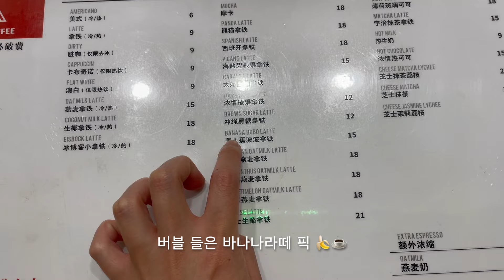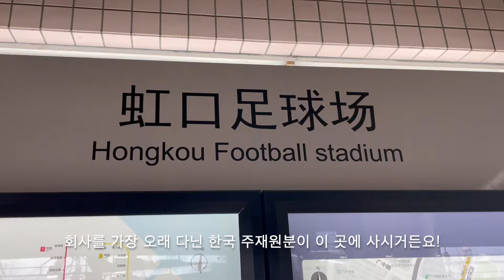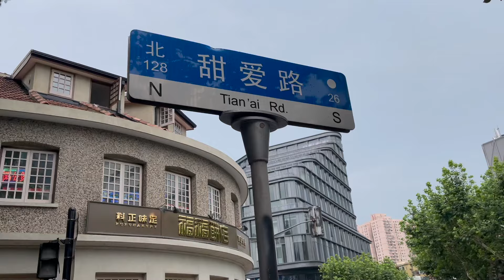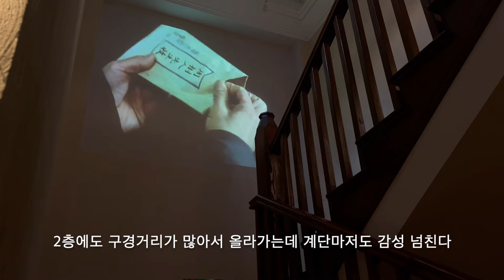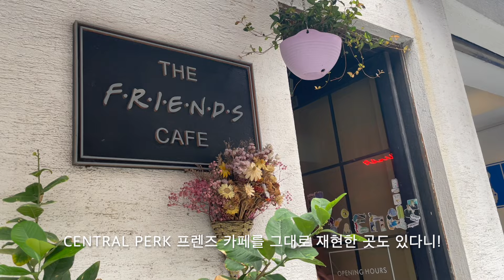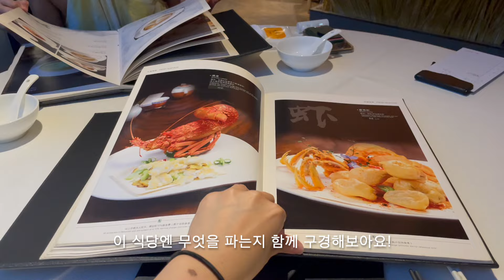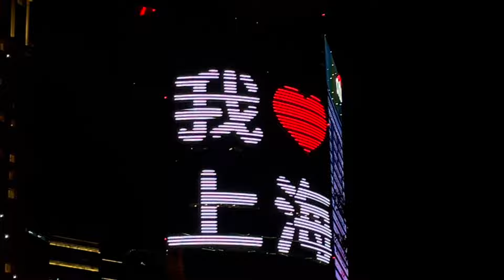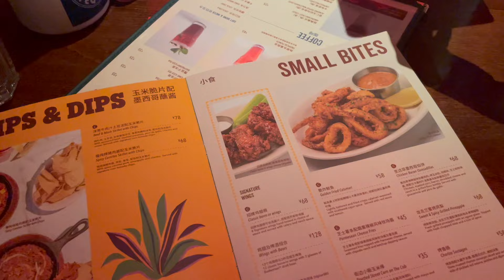[상해 직장인 주말🇨🇳] 홍커우 탐방🩷루쉰공원​🩵와이탄 북경오리 맛집​🩷​티엔아이루​🩵루자쭈이 야경🩷​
내가 돌아왔다..!

00:00-06:01 루쉰 공원
06:02-08:12 티엔아이루
08:13-10:24 내산서점
10:25-12:36 1933 라오창팡
12:37-15:01 홍커우
15:02-20:22 와이탄
20:23-24:53 루자쭈이